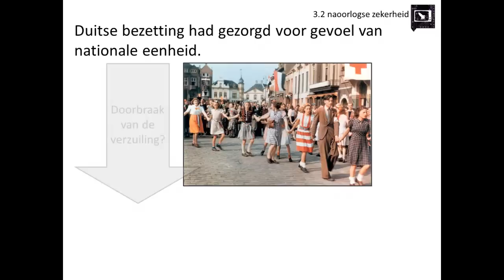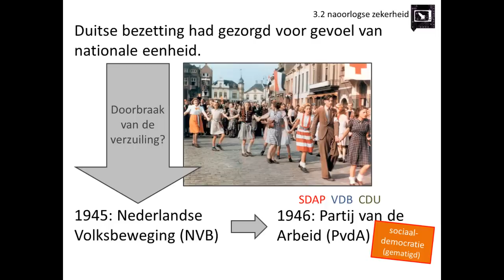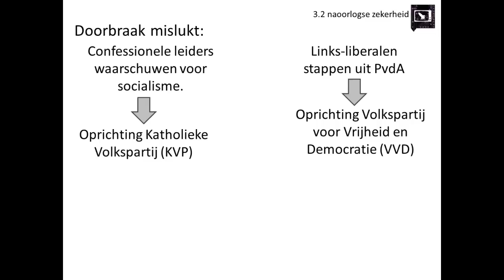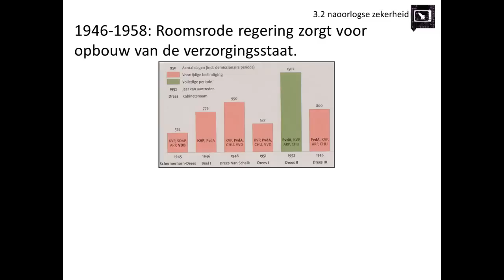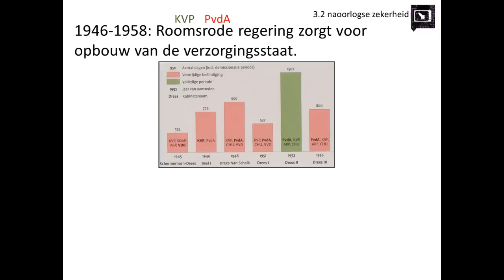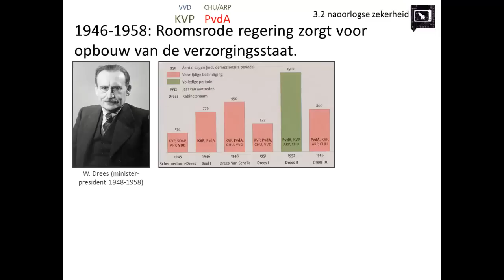3.2 Naoorlogse zekerheid (Rechtsstaat en democratie - Geschiedeniswerkplaats)